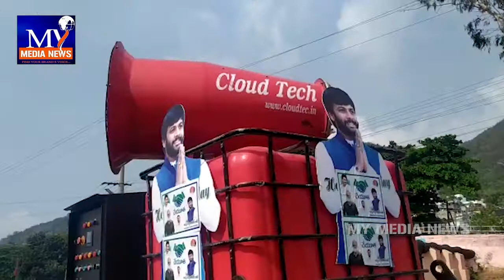పెందుర్తి లో కరోనా కట్టడికి ఎప్పటికప్పుడు పరిస్థితులను సమీక్షిస్తున్న ఎమ్మెల్యే అదీప్ రాజు